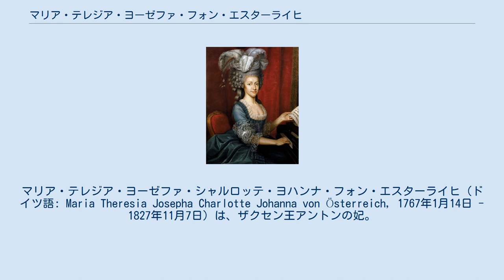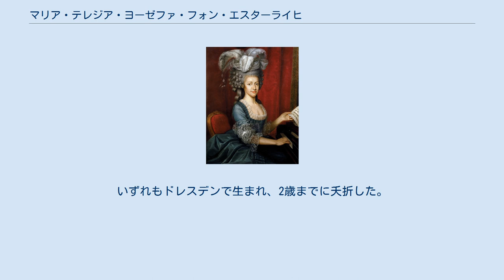マリア・テレジア・ヨーゼファ・フォン・エスターライヒ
マリア・テレジア・ヨーゼファ・シャルロッテ・ヨハンナ・フォン・エスターライヒ（ドイツ語: Maria Theresia Josepha Charlotte Johanna von Österreich, 1767年1月14日 - 1827年11月7日）は、ザクセン王アントンの妃。
 トスカーナ大公レオポルド1世（のちの神聖ローマ皇帝レオポルト2世）とその妃マリア・ルドヴィカの長女として、フィレンツェで生まれた。
マリア・テレジアに始まるハプスブルク＝ロートリンゲン家の男系の孫のうち第1女は「マリア・テレジア」と命名する慣行があり、先行する例に従い「マリア・テレジア・ヨーゼファ・シャルロッテ・ヨハンナ」と命名された。
 1787年9月8日、マリア・テレジアはザクセン王子アントンと代理人を通じて結婚した。
その後、同年10月18日にドレスデンで本人同士がそろっての結婚の宣誓が行われた。
アントンは最初の妻であるサルデーニャ王女のマリア・カロリーネと1782年に死別していた。
 モーツァルトのオペラ『ドン・ジョヴァンニ』はもともと、1787年10月14日の2人のプラハ訪問（ドレスデンからウィーンへ旅行する途中の滞在）の記念のために上演された。
夫妻に献呈するためのリブレットの印刷もされていたが、マリア・テレジアの叔父ヨーゼフ2世の急な命令で『フィガロの結婚』に差し替えられた。
『フィガロの結婚』は花嫁のためにふさわしくないと観客からみなされ、夫妻は上演が全幕終わるまで観ることなく早々に劇場を後にした。
モーツァルトはこの事件を取り巻く奸計にひどく憤慨し、その旨を友人のゴットフリート・フォン・ヤッキーンに宛てた1787年に10月15日から25日の間の手紙に書き連ねている。
 マリア・テレジアの生涯には悲劇が相次いだ。
まず彼女の4人の子がみな夭折した。
次に彼女はザクセン王妃の身分に、義兄フリードリヒ・アウグスト1世が1827年5月に没してからわずか半年間しか即けなかった。
最後に、ナポレオン戦争の結果として、ザクセンは領土を大幅に失ったのである。
 マリア・テレジアは1827年11月7日にライプツィヒで没した。
 マリア・テレジアとアントンは4人の子を儲けた。
いずれもドレスデンで生まれ、2歳までに夭折した。